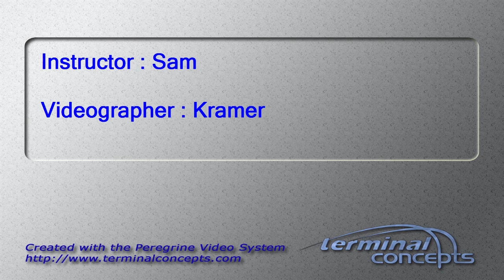Josie Rakes's Tandem skydive!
Josie Rakes's tandem skydive on Sunday, July 17, 2016 with Sam at Skydive Indianapolis.  Located in Frankfort, IN, Skydive Indianapolis is THE place for tandem, AFF and experienced skydivers.  Come out and Skydive Indiana, Skydive Kentucky, and Skydive Ohio!